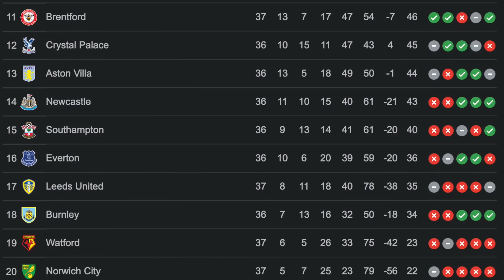ليفربول يحقق الثنائية و ميلان و انتر للفاصل الاخير و محرز يشعل الدوري | رزع اوروبا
لعشاق اللعب و الجيمينج تابع سري و العب معاه في قناته الخاصة